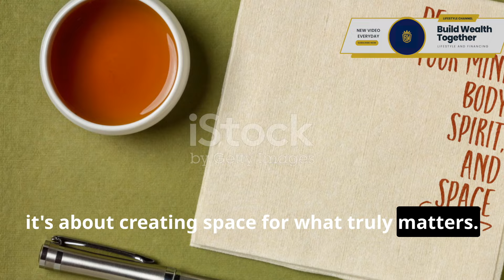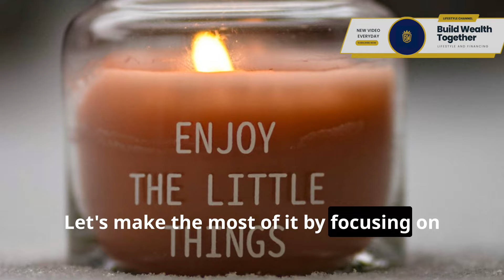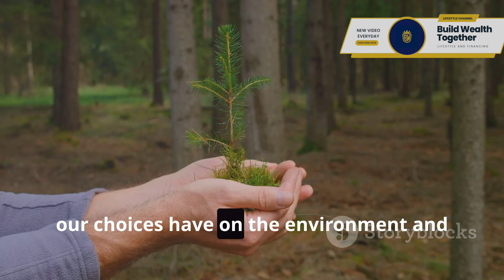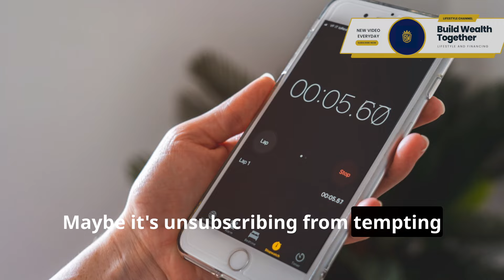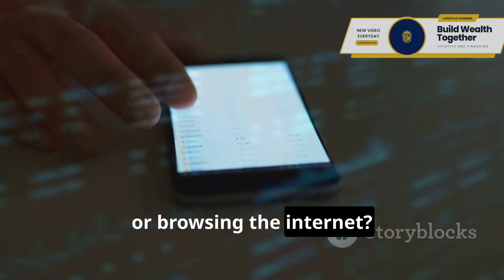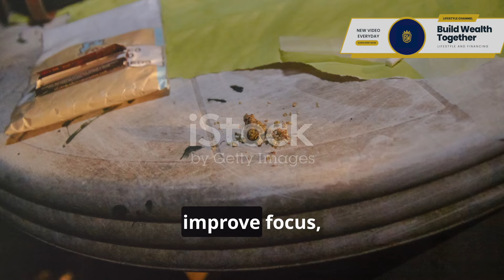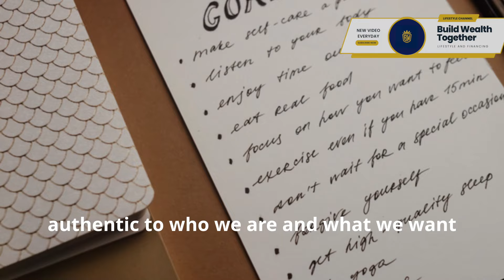Minimalist Rules That Changed My Life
Explore the transformative power of minimalism in our latest video! 🌟 Discover how living with less can simplify your life, declutter your mind, and help you focus on what truly matters. We'll dive deep into five impactful minimalist rules that have made a significant difference. Learn to start small, be honest about your needs, and create an organized space. Shift your mindset towards valuing experiences over material possessions and embrace mindful consumption. We'll also tackle digital minimalism, helping you clear up your online life and make intentional choices. Join us on this journey to intentional living! ✨

OUTLINE:

00:00:00 Minimalist Rules That Changed My Life
00:00:25 Decluttering Your Physical Space
00:01:42 Choosing Experiences Over Possessions
00:02:56 The Power of Mindful Consumption
00:04:31 Decluttering Your Online Space
00:06:15 Aligning Your Actions with Your Values
00:08:00 Embracing a Simpler, More Intentional Life